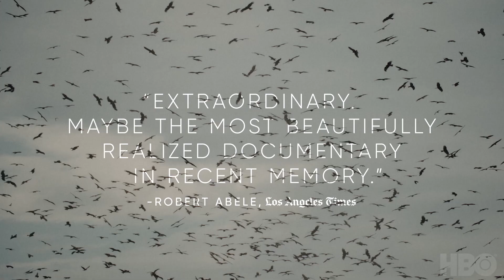All That Breathes Official Trailer HBO 1080p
“We’re all a community of air.”

Oscar-nominated film AllThatBreathes, an exploration of humankind’s connection to wildlife and climate change, premieres February 7 on @HBOMax.